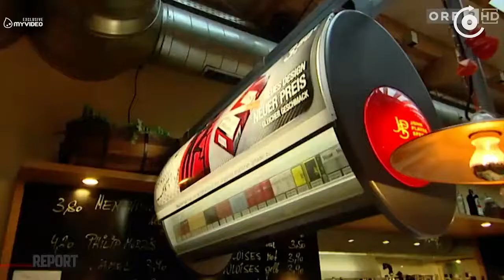საერთაშორისო პანორამა - მწეველთა რევანში